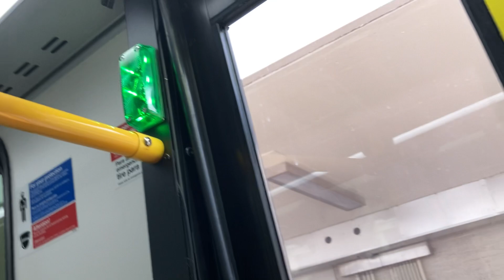CTA On Board Riding 2022 Nova LFS Bus 8397 on Route 85A North Central